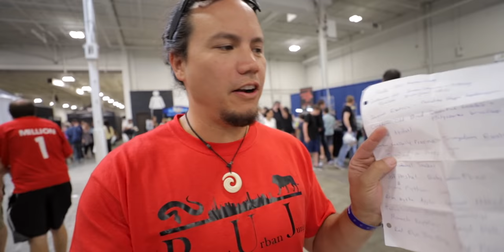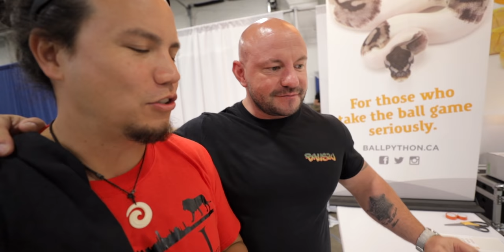My Camera got Stolen in Canada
Some of you may remember that last year my camera got stolen in Canada.  It was because of that they decided to fly me out again.  What you may not now is that I actually hired some people that I didn't know to steal my camera, just so I could be flown back out again to re-film the footage they took.  It didn't go quite as planned as I was supposed to get the camera back.  Apparently when you hire thieves to do things they do what thieves do best and steal stuff without giving it back.  In a related story, the doctors said there is no cure for the dry, cynical and sarcastic sense of humor that I was born with.  So I guess we're just stuck with it.  You're welcome.